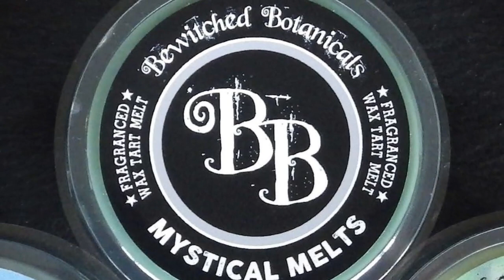Bewitched Botanicals Soap Co. Summer Collection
A preview of our summer collection featuring some Ltd Edition products.

TWITTER Music | "Hulu Ukelele" by Chris Haugen (reuse allowed)

Category | How-to & Style | License Standard YouTube License